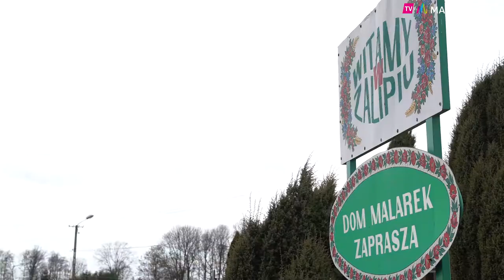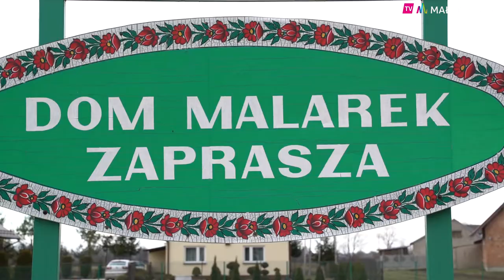Projekt Skansenova w Zalipiu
🎨 Malowana wieś pięknieje! 🖍️ Zalipie koło Dąbrowy Tarnowskiej ponownie zaprasza do unikatowej w skali kraju Zagrody Felicji Curyłowej oraz zabytkowej chaty Stefanii Łączyńskiej. 👩‍🎨 To dzięki nim od dawna właśnie w Zalipiu są malowane domy, stodoły a nawet studnie czy płoty i wnętrza domów. 🏘️ Okolica nabiera nowego blasku dzięki samorządowi województwa małopolskiego który realizuje projekt „Skansenova – systemowa opieka nad dziedzictwem w małopolskich muzeach na wolnym powietrzu”